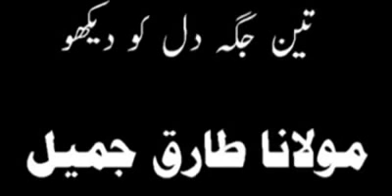Dil Zindah Ha Ya Murda By Maulana Tariq Jameel